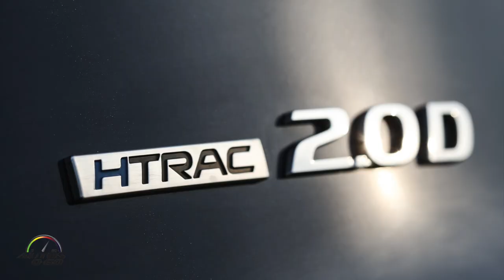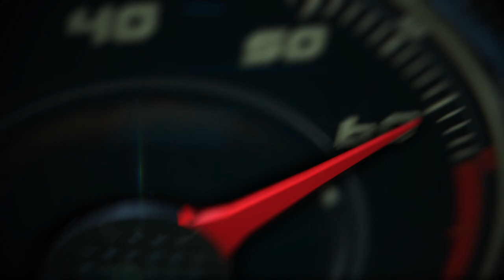2019 Hyundai Santa Fe 1st. look on the streets and roads of South Korea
2019 Hyundai Santa Fe 1st. look on the streets and roads of South Korea